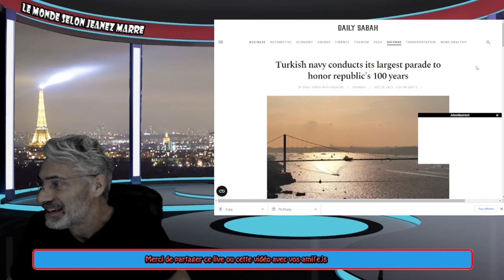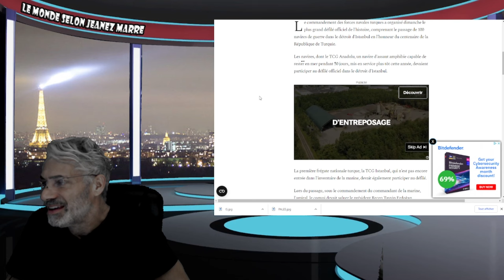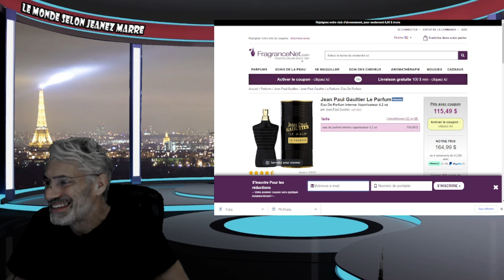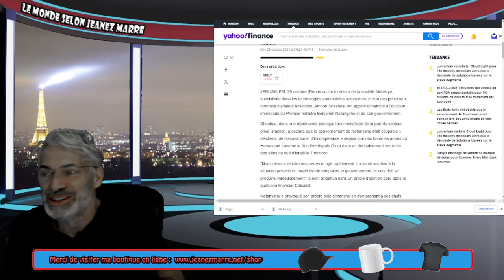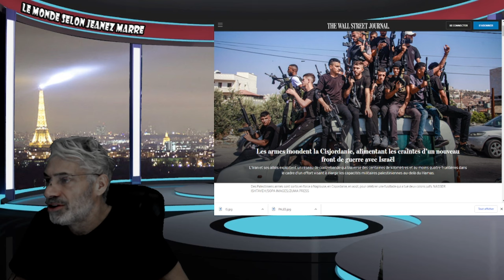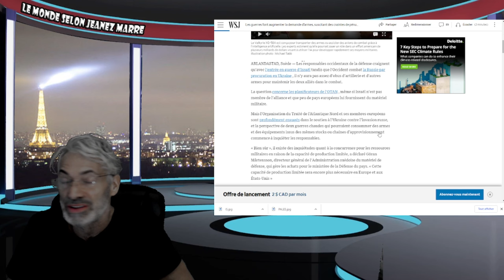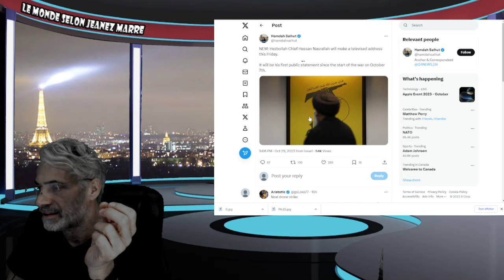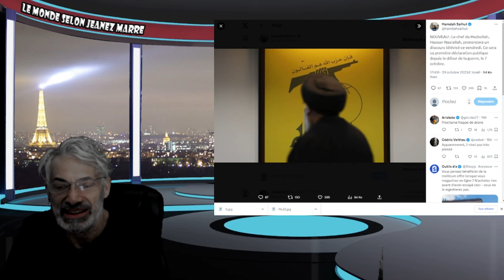DERNIÈRE HEURE; LE CHEF DU Hezbollah FERA UNE ANNONÇE VENDREDI JOUR DE LA PRIÈRE !